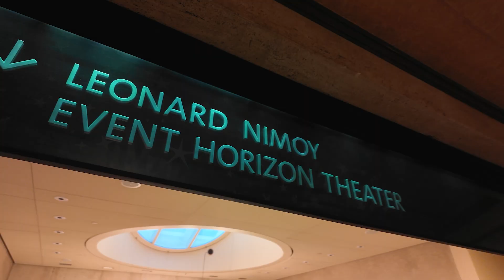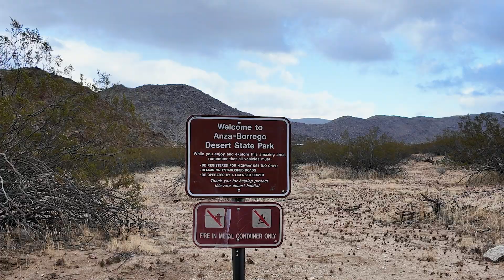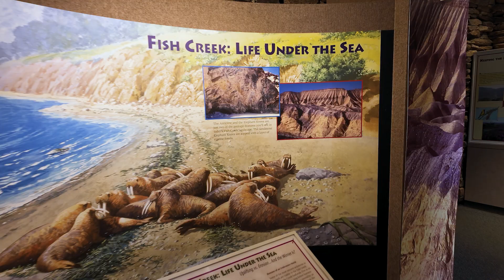Art and Science: Making Sense of the Universe (BECOMING ARTSY 405)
In this Season Finale episode of Becoming Artsy’s PST Art-inspired fourth season, Jessie grapples with making sense of a chaotic world. She visits the PST Art film Pacific Standard Universe at the Griffith Observatory, and learns how throughout history and across cultures, humans have sought to understand the natural world and our place in it, by creating cosmograms.

The cosmogram is an excellent example of the convergence of art and science – they often feature intricate designs, geometric patterns, and symbolic imagery, while representing the structure and order of the known universe – things like the sun, stars, moon, and planets.